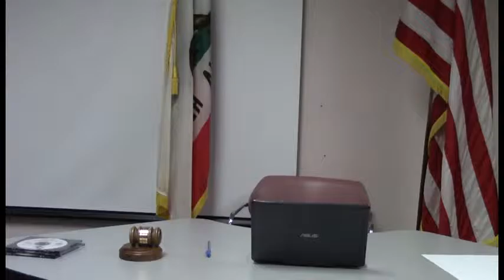Part 1 of VNNC September Executive Meeting 2015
Part 1 of VNNC September Executive Meeting on August 31, 2015